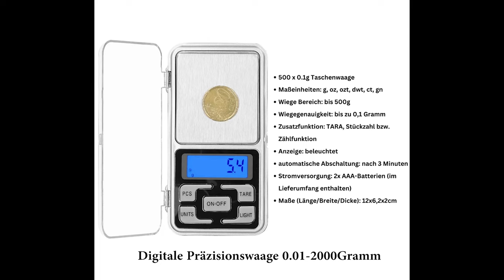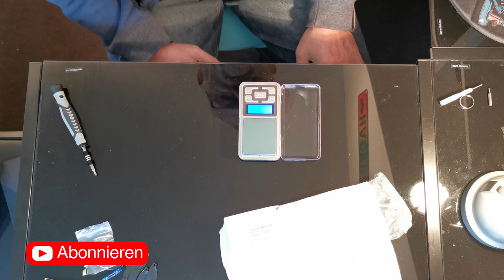Mini Waage ⚖️ unboxing 28.10.2023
Mini Waage... super Klein gekauft bei Ebay
Preis 8,39€